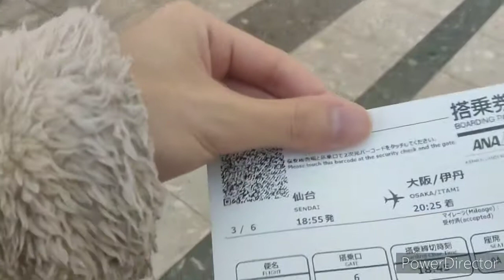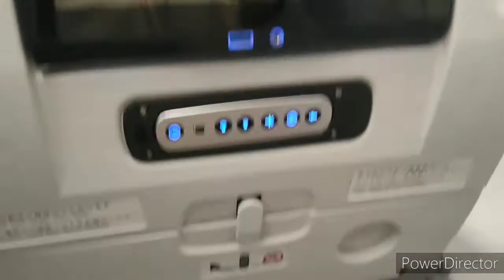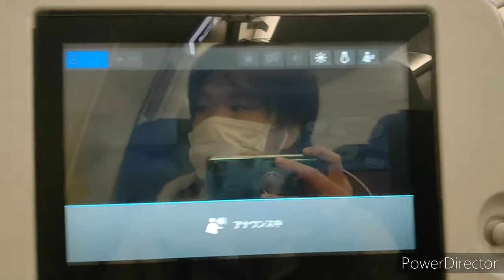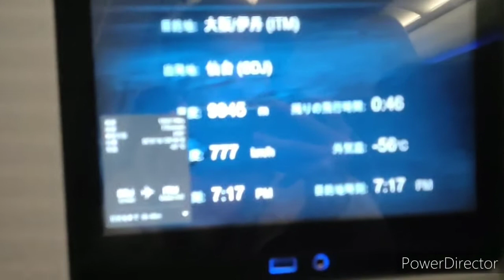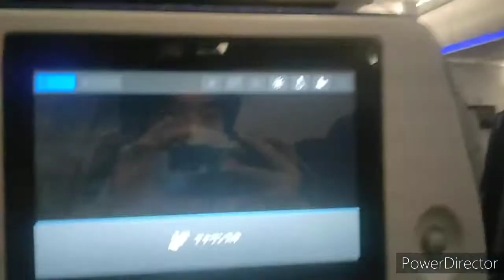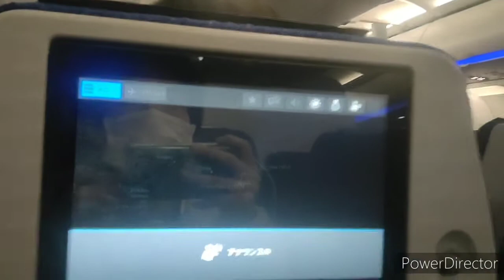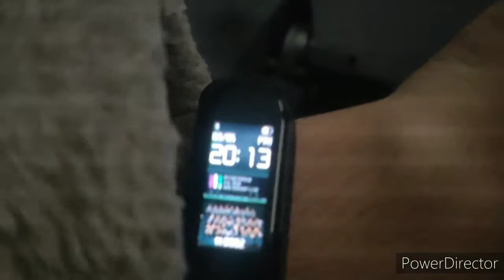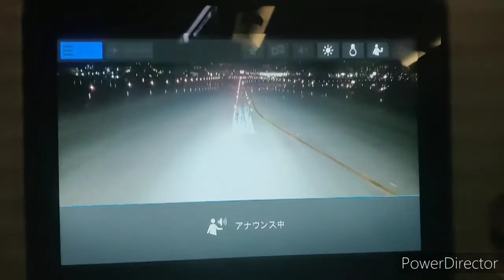空港混雑で着陸できないANA A321の飛行機 仙台空港→伊丹空港 NH740 JR長距離きっぷで東北一周の旅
JR長距離きっぷを活用した東北一周の旅の最後は飛行機です。全日本空輸のA321で仙台空港から伊丹空港まで戻ることに。総額7000円強とお得な航空券でした。伊丹空港混雑のため、飛行機は奈良方面を迂回、旋回を続けて伊丹空港へと向かいました。